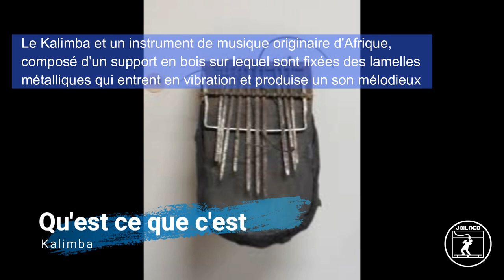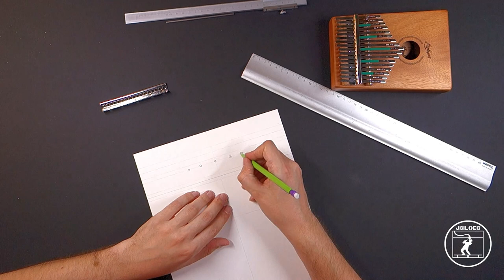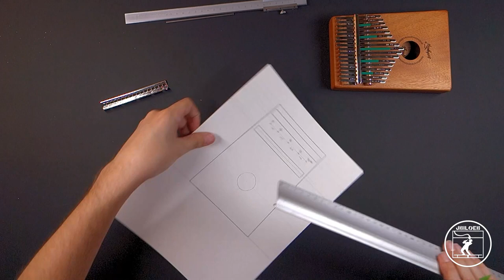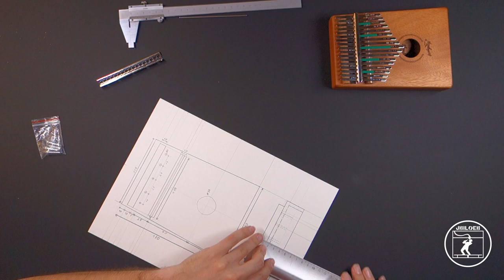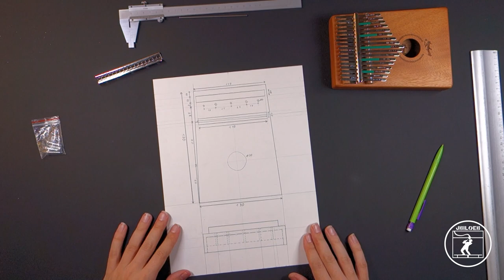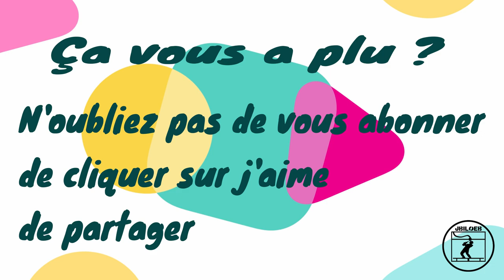Je modélise un Kalimba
Ce mois-ci je vous propose une création d'A à Z.

Je me suis dit tiens et si je modélisais un instrument de musique.

Un ocarina? déjà fait par d'autres.
Une Flûte à bec? idem, déjà fait par d'autres.
Un Kalimba ? ça se tente ^_^

0:00 mettons à plat l'idée
0:50 quelle sont ça a ?
1:01 Prise de mesure
4:03 la modélisation
4:47 l'assemblage
7:00 le test final